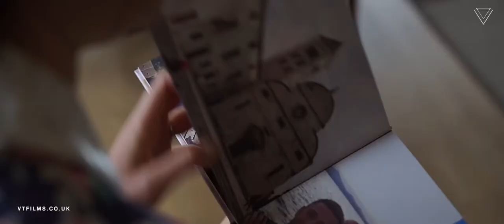Kathryn & Dan | Sneak Peek | Langley Abbey, Norfolk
“I knew it was me getting the better side of the deal!” recalled Dan as he first laid eyes on chilhood sweetheart Kathryn at the top of the aisle.

As his best man (also Dan!) gave him the signal to turn just as Kathyrn arrived beside him, his face was absolutely priceless. Moments like this are why we love what we do so much! What a super-chilled day all round at Langley Abbey.